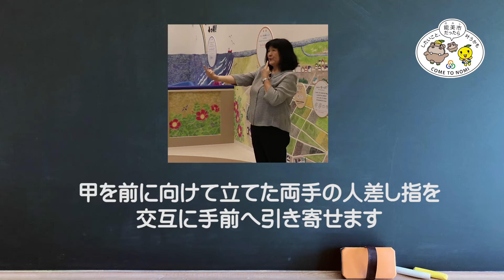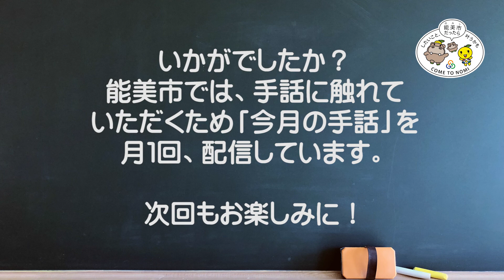手話動画 第10回